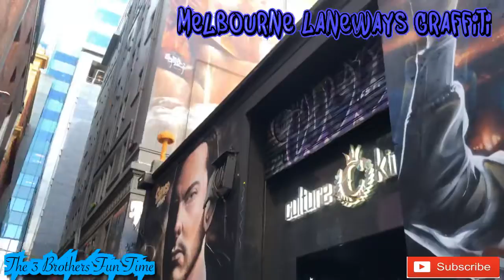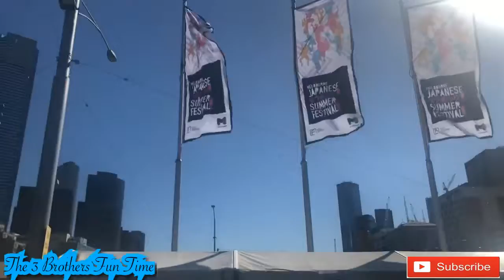Melbourne Out & About Family Fun Time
Kids FunTime In The City 😘🇦🇺